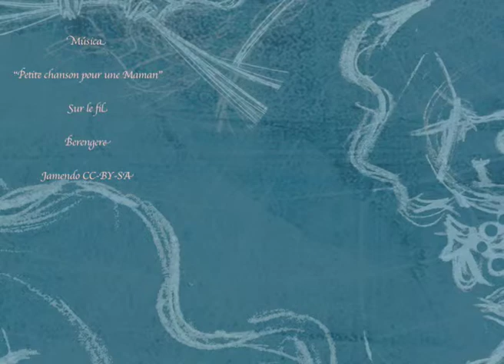La nana de Sara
Vídeo de presentació del conte infantil / cançó de bressol "La nana de Sara" (Onada, 2011), del tortosí Josep Maria Franquet i il·lustrat per Jordi Alfonso